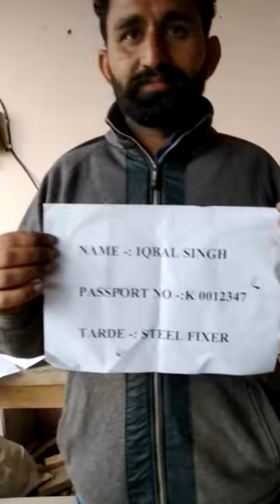1 IQBAL SINGH K0012347 STEEL FIXER